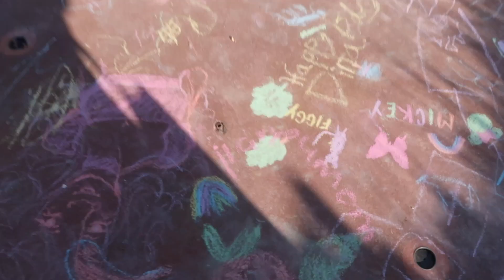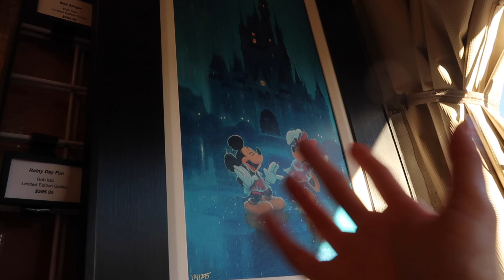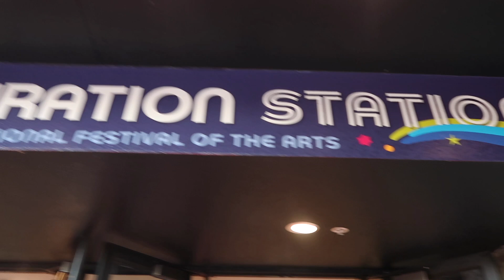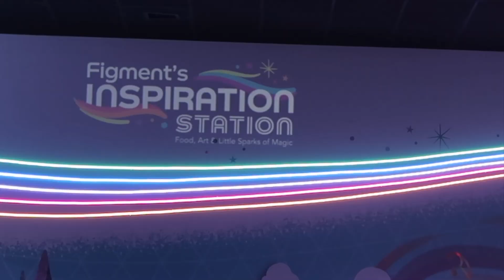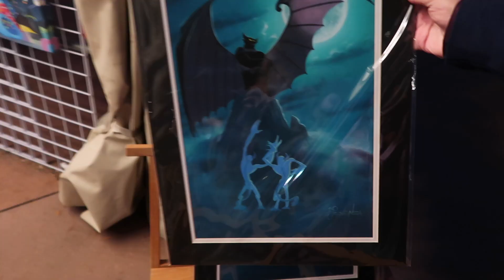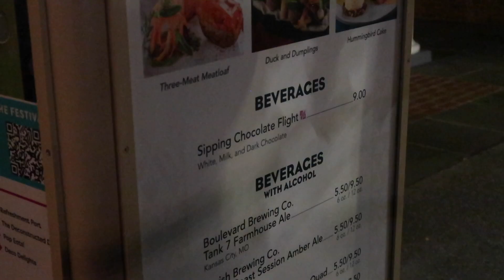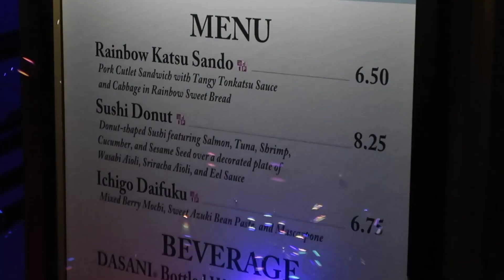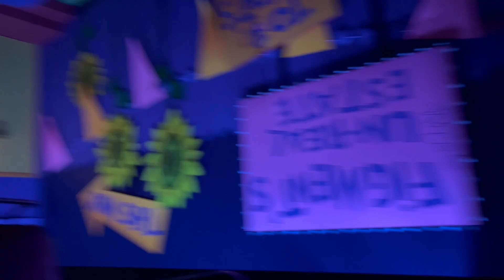BEST Epcot Festival We've Been To In a LONG Time! EPCOT Festival of the Arts 2023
Come with us to Festival of the Arts 2023 at Disney’s Epcot! 🎨🖌️We tried some amazing figment inspired food & drinks while also exploring the art around world showcase! We also experienced some fun activities exclusive to this festival. It was so awesome to see figment and “One Little Spark” being represented so much throughout the park. ☺️ We hope you enjoy the vlog 💜

:) We are OneLittleSpark aka Jessica & Luis and we really appreciate the love and support from all of you.

⭕️Thank you to our friend Dean at TheLivePlace for featuring us!

•KJ Dino
•I Have A Dream
•Scorpiopaul
•Dusty Nelson
•Maribel Sarote
•Jose Carioca
•Jerry
•Carl Afable
•Andreas Beer
•Lynne Butler
•Mark Rogers
•Simon Rogers
•Todd Henderson
•Dianne Hirtz
•Melanie Watson
•Robyn Z
•David Ohlsen
•Dolewhip Dave
•Meghan Grant
•John The Barber
•Ted M
•Chelsey Kudlacik
•Starlah Mutiny
•Manuel Garcia
•Kathy C
•Mouse Junky
•James Morgan
•NC Jeep Head
•Christina Pridgen
•James Pridgen
•Pierce Sergeant
•Theodore Stites
•Chris Ellison
•Dan Greene
•Yamil Landrau
•Jasonstover9
•Jeffery Hastings
•Bradley Biller
•Missy Mellen
•Jason and Valeria Mccanless
•Sunset Illusion
•Maria Cordoves
•Maura Musiol & Jordan Gaysol
•Celeste Lapichino
•WireDawg Pete
•Jesse Gonzalez
•Melissa Supermom
•Poe
•Melissa Muxo
•Keith Schaefer
•Christine Marie
•Heath Miller
•Debra Matulevicus
•Rich Moreschi
•Gary Spaeth
•Alexandra George
•Nick Chang
•MR. Fulton Mraz
•Ray Tech
•Mike Bailey
•Tyrone Nurse
•JB Bassin
•Larry VanDusseldorp
•Blaine Fields
•Heather Murdzak
& to every other OneLittlePatreon member (you know who you are)..Thank you!